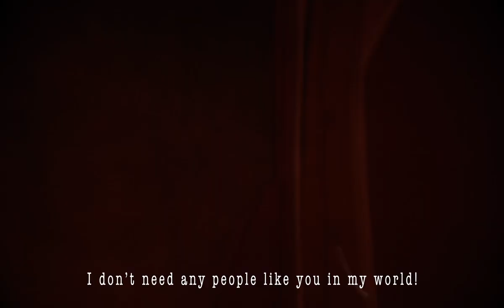Moriarty Brothers | Vent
ik this doesnt look like a vent pfft dont take it as one if u dont want to
ac: me (izu.audios on insta)